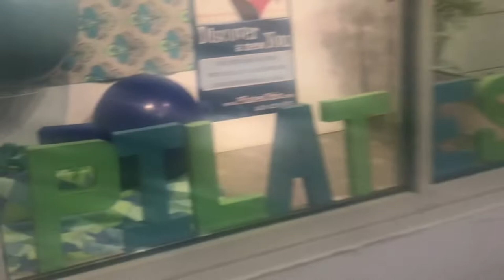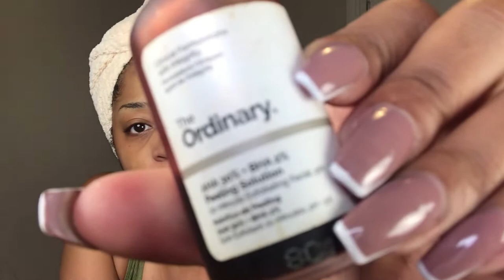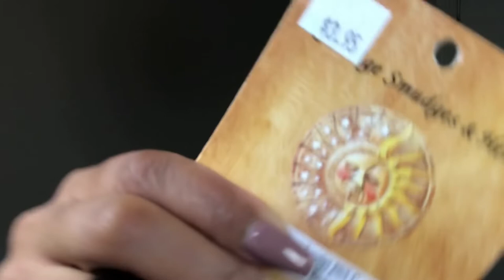DITL| Easy 1000 calorie Meal| Pilates | The Ordinary Peeling Solution